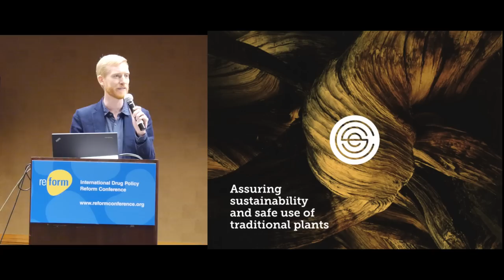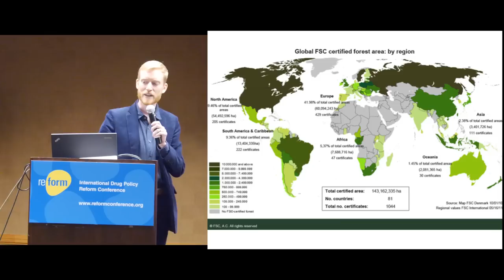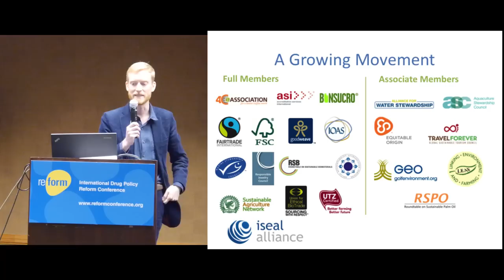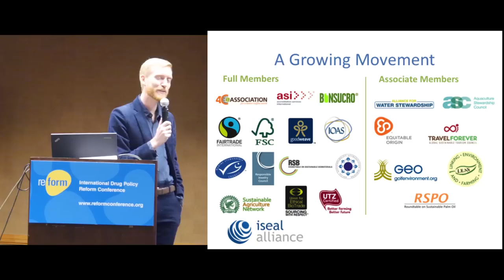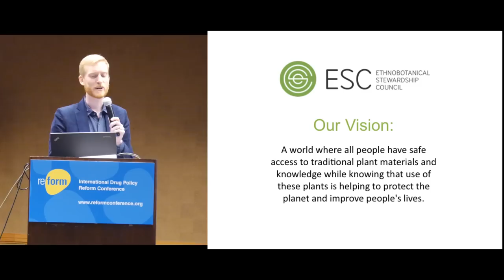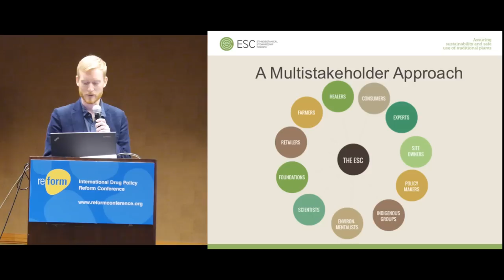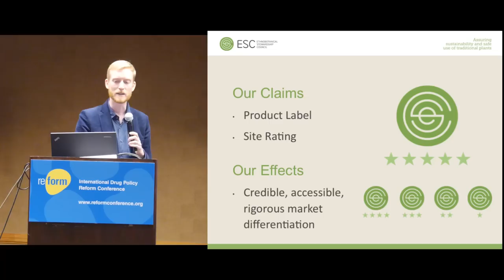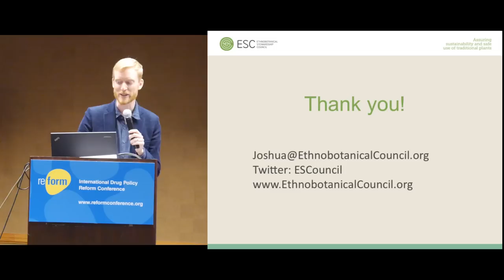The Future of Psychedelic Research: What's Next?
We are now in the midst of a psychedelic research renaissance, with clinical studies under way at top medical schools and research institutes worldwide. How might psychedelics redefine medicine and science, and how can we effectively reintegrate them into contemporary society? What new directions will the future hold? And what are some post-prohibition models for regulation that are already being envisioned and implemented?

Moderator:
Jag Davies, Publications Manager, Drug Policy Alliance, New York, NY

• Gabby Agin-Liebes, Research Project Manager, NYU Psilocybin Cancer Anxiety Study, New York, NY

• Rick Doblin, Founder and Executive Director,
Multidisciplinary Association for Psychedelic Studies (MAPS), Boston, MA

• Albert Garcia, Postdoctoral Fellow, Johns Hopkins School of Medicine, Baltimore, MD

• Ingmar Gorman, MA, Research Study Assistant, Sloan Kettering Institute, New York, NY

• Joshua Wickerham, Ethnobotanical Stewardship Council

The International Drug Policy Reform Conference takes place every two years and draws a wide range of participants including students, grassroots activists, scholars and other researchers, city, state and federal elected officials, people in recovery as well as active drug users, law enforcement officers, treatment providers and public health advocates.

Filmed by MAPS